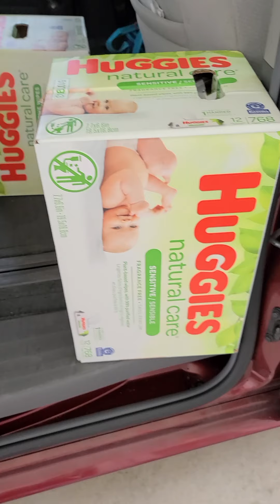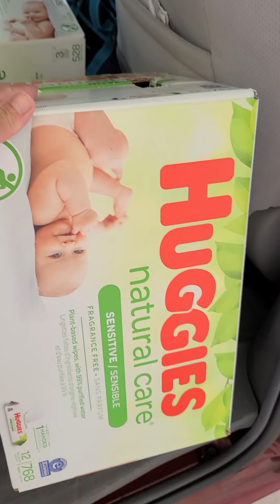HUGGIES wipes is the BEST💞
Bumili ako ng wipes kasi naubusan kami. Maganda itong HUGGIES di napupunit. I use these for 17 years was born until to this day. We use this HUGGIES brand.